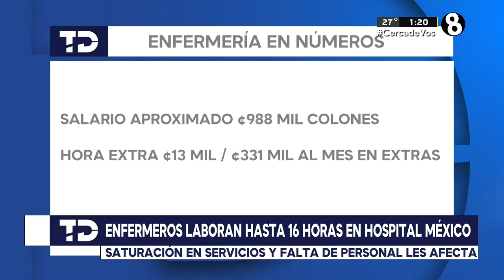Enfermeros del Hospital México laboran hasta 16 horas seguidas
Los enfermeros señalan que deben trabajar hasta 16 horas y denuncian saturación en servicios y falta de personal.